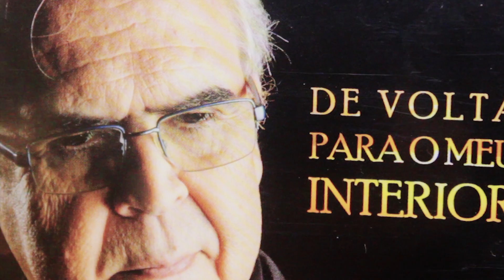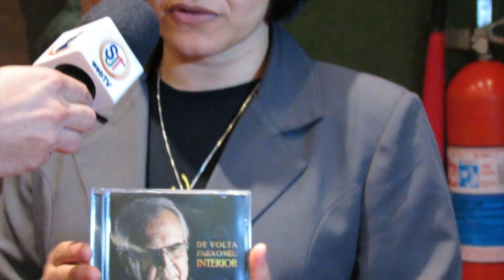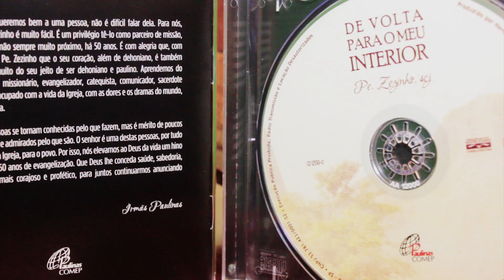Pe. Zezinho,scj - Lançamento do CD "De volta para o meu interior"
Lançamento do novo CD do Pe. Zezinho, scj
"De volta para o meu interior"

"De volta para o meu interior é o mais recente trabalho de Padre Zezinho, scj, que comemora neste ano meio século de evangelização e de vida artística. “Somos todos chamados a viver do interior, ainda que não vivamos mais nos interiores de onde nos mudamos... Pensei nos desafios de mudar sem perder a raiz”, diz o compositor sobre o álbum.

São 14 faixas musicais inéditas, sendo 11 interpretadas por Pe. Zezinho, scj, e as demais com a participação especial de cantores que fizeram parte de sua caminhada. As canções convidam a nos voltarmos ao nosso próprio interior, a partir de temas como: espiritualidade, as inquietações da vida humana, a transitoriedade do existir, os desafios da vida em família e a educação dos filhos."

Faixas do CD:
1. De volta para o meu interior
2. É de Deus que eu vim falar
3. Estar coisas de Deus e de mundo
4. As ondas do mar
5. Eu e a onda
6. Procurei e não vi
7. Não apenas Maria
8. Manhãs de primavera
9. A falta que fez este pão
10. Existe um Deus
11. A menina foi embora
12. Quem nunca teve um filho
13. Estrelas me contam
14. Quando chegar minha hora

WebTV São Judas 2014

Av. Jabaquara, 2.682 -- Jabaquara -- São Paulo -- SP -- CEP 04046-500   --  Próximo ao Metrô São Judas